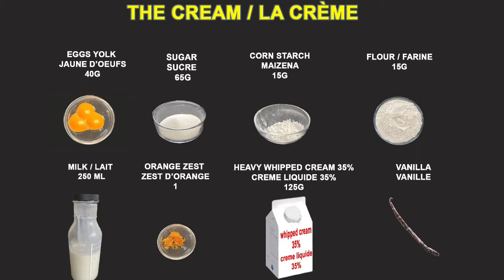Tropezienne french brioche with vanilla cream / Brioche tropézienne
Recipe :
Brioche dough : Yeast 10g,  milk 50g, sugar 65g, orange zest 1, flour 250g, salt  4g, egg 150g, butter 125g
Recette :
Pâte à brioche :
Levure biologique 10g, lait 50g, sucre 65g, zest d'orange 1, farine 250g,  sel 4g, oeuf 150g,
Beurre 125g

Cream : egg yolk 40g, Sugar 65g, Corn starch 15g, Flour 15g, Milk 250g, Orange zest 1, Vanilla, Heavy whipped cream 35% 125g
Crème : Jaune d'oeuf 40g, Sucre 65g, Maïzena 15g, Farine 15g, Lait 250g, Orange zest 1, Vanille, Crème liquide 35% 125g